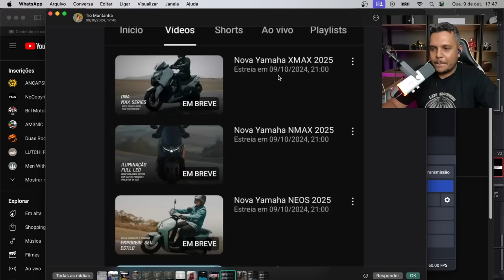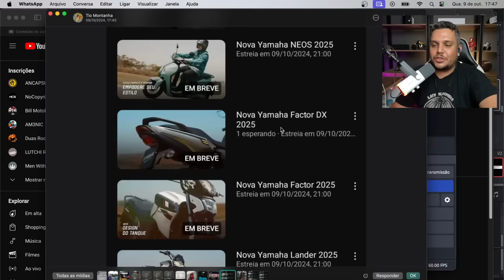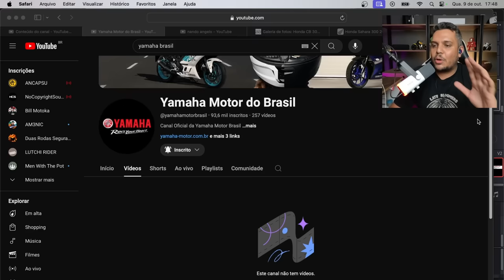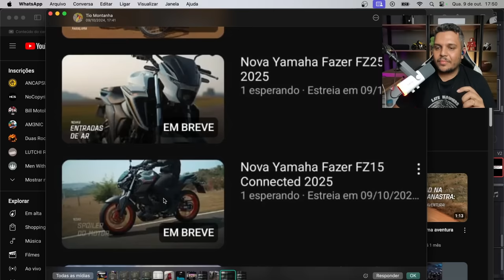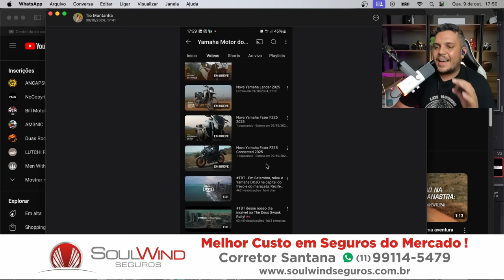🚨VAZOU OS 8 LANÇAMENTOS DA YAMAHA 2025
✅Haya Creations✅
Film Maker
✅Vulcan Radical Store✅
Endereçõ: Rua Marquês do Herval, 95 - Centro
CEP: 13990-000